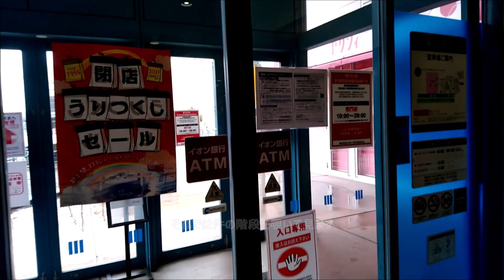【もう二度と】忘却のエスカレーター【動かない？】（2021年1月24日イオンモール名古屋みなと）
休業の日まで一月近く迫ってきたイオンモール名古屋みなと。その東口には稼働を停止したまま数年間放置されているエスカレーターがあります。

かつては賑わっていたであろうそのエスカレーター、もう再び稼働することなく消えていきそうです･･･